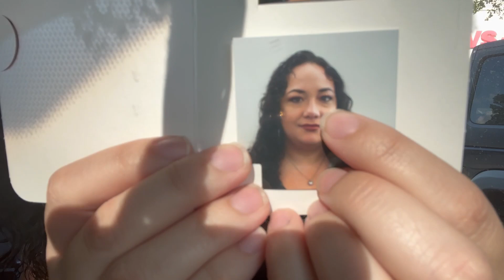Spend the morning with me! Driving around, passport photos for cosmo school, and shopping! Try on!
Spend the day with me while I drive around and get gas, get my passport photos for cosmetology school, and finally go to the stores on the hunt for a scrub jacket! Finally, I try on the tops I got at the store!